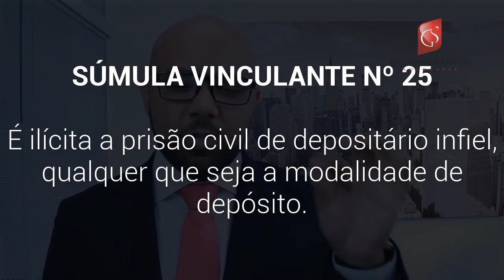Prisão civil, Depositário Infiel, Súmula Vinculante nº.25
– Prisão civil
- Depositário Infiel

É ilícita a prisão civil de depositário infiel, qualquer que seja a modalidade de depósito.

"Se não existem maiores controvérsias sobre a legitimidade constitucional da prisão civil do devedor de alimentos, assim não ocorre em relação à prisão do depositário infiel. As legislações mais avançadas em matérias de direitos humanos proíbem expressamente qualquer tipo de prisão civil decorrente do descumprimento de obrigações contratuais, excepcionando apenas o caso do alimentante inadimplente. O art. 7º (n.º 7) da Convenção Americana sobre Direitos Humanos 'Pacto de San José da Costa Rica, de 1969, dispõe desta forma: 'Ninguém deve ser detido por dívidas. Este princípio não limita os mandados de autoridade judiciária competente expedidos em virtude de inadimplemento de obrigação alimentar.' Com a adesão do Brasil a essa convenção, assim como ao Pacto Internacional dos Direitos Civis e Políticos, sem qualquer reserva, ambos no ano de 1992.

PROPOSTA DE SÚMULA VINCULANTE N. 54 (ANAMATRA, que visa à revisão da Súmula Vinculante n. 25)
EDITAL, com o prazo de 20 (vinte) dias, para ciência e eventual manifestação de interessados, nos termos da Resolução n. 388-STF, de 5 de dezembro de 2008, na forma abaixo:
A SECRETÁRIA JUDICIÁRIA DO SUPREMO TRIBUNAL FEDERAL,
F A Z    S A B E R
aos que este edital virem ou dele tiverem conhecimento que neste Tribunal se processam os autos da Proposta de Súmula Vinculante n. 54, em que é proponente a Associação Nacional dos Magistrados da Justiça do Trabalho - ANAMATRA, que visa à revisão da Súmula Vinculante n. 25, requerendo: “(a) a sujeição deste procedimento ao crivo do eg. Tribunal Pleno para, em sede de cognição sumária, deferir a SUSPENSÃO LIMINAR dos efeitos da Súmula Vinculante n. 25, até o julgamento final do presente pedido de revisão (ut artigos 10 e 12 da Lei n. 9.868/99, per analogiam); (b) em sede definitiva, a revisão parcial do enunciado n. 25 da Súmula Vinculante para ressalvar expressamente, em geral ou ao menos no restrito âmbito da Justiça do Trabalho, a prisão civil do depositário judicial infiel, “si et quando” economicamente capaz”.
Conforme a Resolução n. 388-STF, publicada em 10 de dezembro de 2008, no Diário da Justiça Eletrônico, e nos termos do § 2º do artigo 3º da Lei n. 11.417/2006, ficam cientes os interessados para, querendo, manifestarem-se no prazo de 5 (cinco) dias depois de findo o prazo de 20 (vinte) dias acima fixado, que passa a fluir a partir da publicação deste edital no Diário da Justiça Eletrônico.
Secretaria do Supremo Tribunal Federal, em 18 de outubro de 2010.
Eu, Valéria Cristina de Cantanhêdes Corrêa Alves, Chefe da Seção de Comunicações, extraí o presente. Publique-se no sítio do Tribunal e no Diário da Justiça Eletrônico. Ana Lucia da Costa Negreiros, Secretária Judiciária/STF.